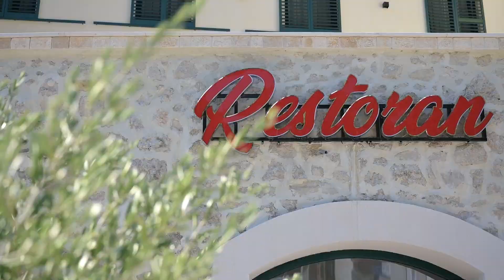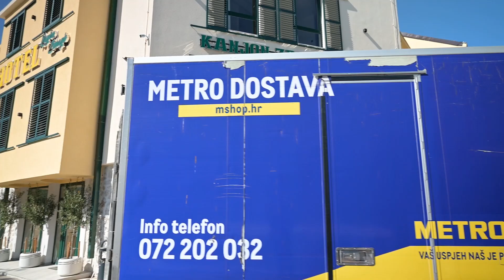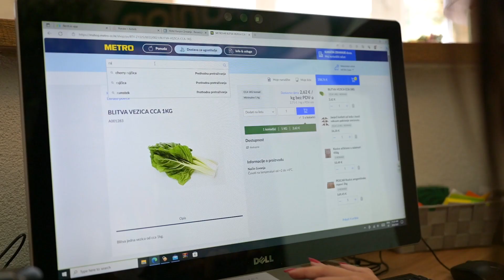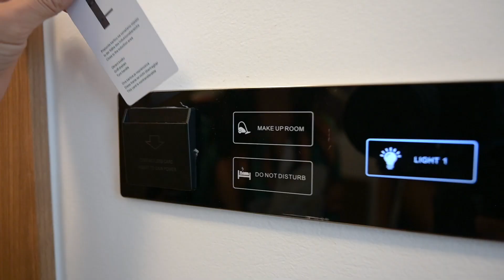Hotel Zrmanja - priča o uspješnoj suradnji